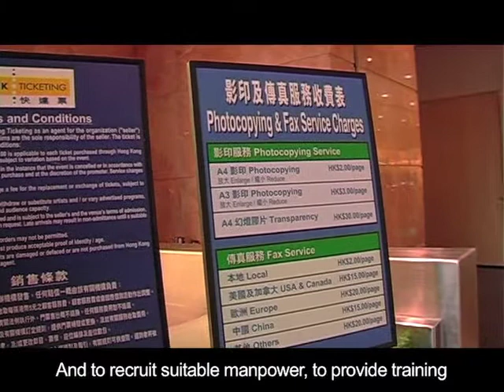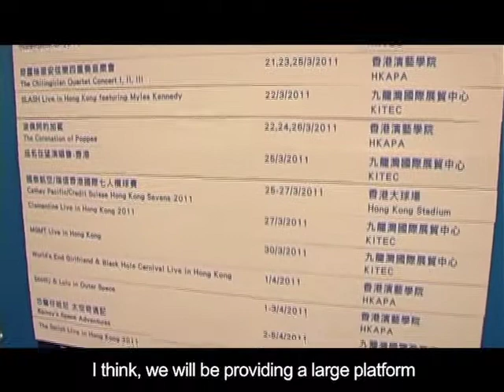Chat Room@3A—Miss Conita Kwok, Hong Kong Ticketing Manager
Conita Kwok, box-office and ticketing expert with over 20 years of experience from Hong Kong Arts Centre, Hong Kong Academy for Performing Arts to Hong Kong Convention and Exhibition Centre. Currently in charge of Hong Kong largest private ticketing system -- Hong Kong Ticketing.

郭錦珠，從事票務工作超過20年的資深藝術行政人員，分別於香港藝術中心、香港演藝學院及香港會議展覽中心工作， 目前負責管理香港最大的私營票務系統 — 快達票。